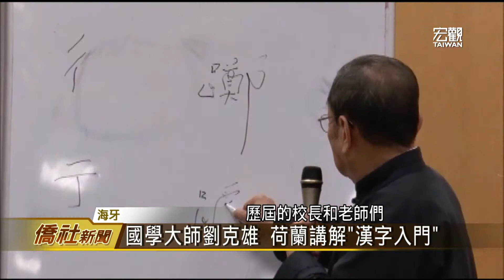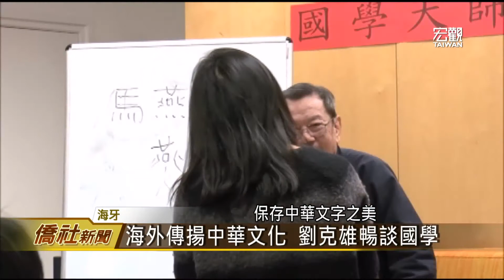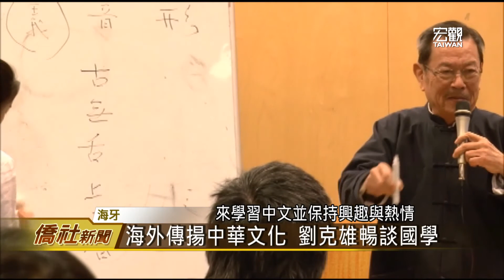劉克雄教授荷蘭分享漢字入門—宏觀僑社新聞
荷蘭臺北中文學校邀請到國學大師劉克雄教授，教導當地的中文老師，如何用有趣的方式為學生講解學習中文的重要。講座中提到了中原古音在客家及閩南方言中的保存，進而講述到中國儒家的中心思想，劉克雄也勉勵在場的老師們要繼續努力將中華文化傳承發揚。

臺灣宏觀電視 紀重儀 (編輯 施羽潔)
荷蘭海牙 採訪報導

➨更多宏觀影片：
《新聞類》